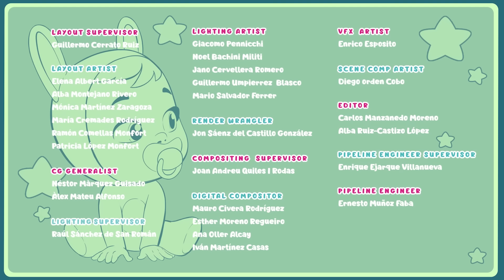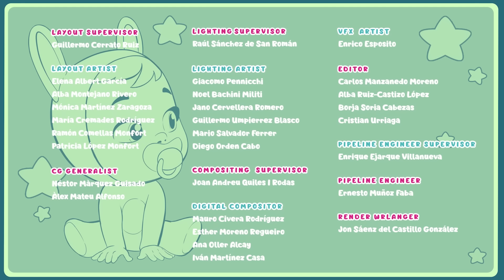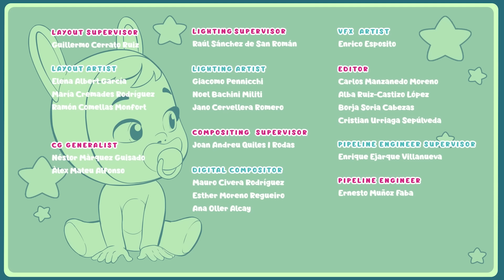✨ FULL EPISODES 🌈 CRY BABIES 💧 MAGIC TEARS 💕 Videos for CHILDREN in English